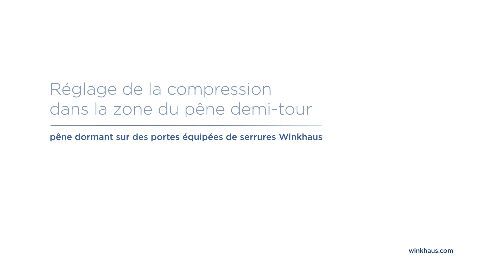Réglage de la compression dans la zone du pêne demi-tour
Réglage de la compression dans la zone du pêne demi-tour pêne dormant sur des portes équipées de serrures Winkhaus